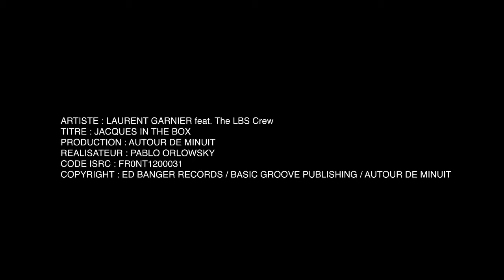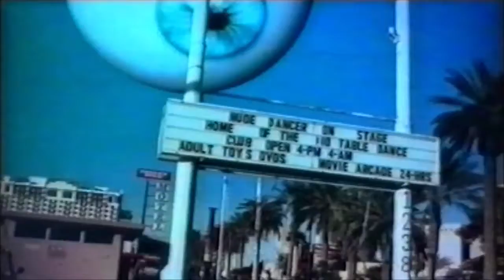Laurent Garnier ft. LBS Crew - "Jacques in the Box" (Official Video)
"Jacques in the Box," is Laurent Garnier's new banger from the 'Timeless' EP, out on Ed Banger Records.